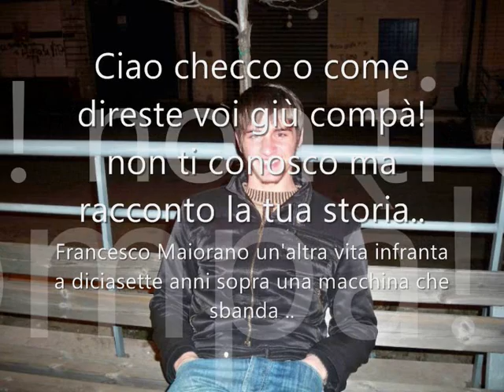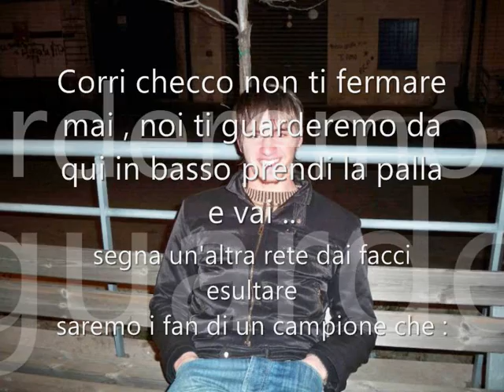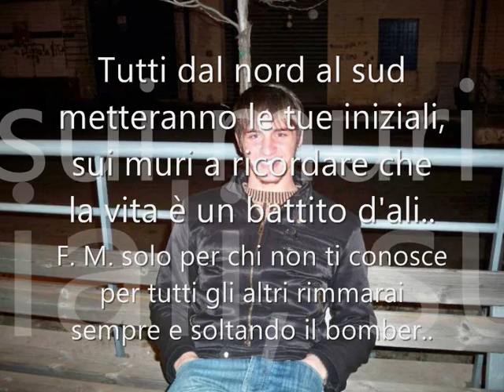MakeDown - Corri Bomber! (In memoria a Francesco Maiorano).wmv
Manchi a tutti Kekko.. tutti ti vogliono bene, nessuno potrà mai dimenticarti..
Anche se non ti ho mai conosciuto, è come se ti conoscessi da un eternità..
Leggo nelle persone, nei loro occhi, il vuoto che hanno dentro, la mancanza che portano..
Corri Kekko, non ti fermare mai, noi ti guarderemo da qui in basso, prendi la palla e vai.. segna un'altra rete dai, facci esultare.. saremo i fan di un campione che, non se ne doveva andare..
Corri Bomber e ricordati di tutti quanti, gli attimi passati insieme, in questi 17 anni..